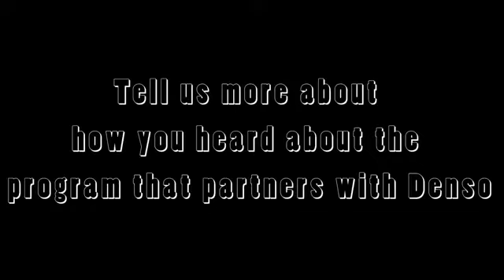Big Brothers Big Sisters 2019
A film featuring Big Brothers, Big Sisters. Credit to Jaya Viers, Kayla Axtell, Dante Barnes, Dillyn Spicer, Karley Johnson and Isabella Nunley from Pennfield High School.